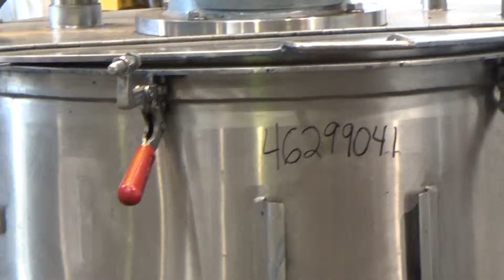Used- Tank, Approximate 80 Gallon, 304 Stainless Steel, Vertical.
Used- Tank, Approximate 80 Gallon, 304 Stainless Steel, Vertical. 30" Diameter x 28" straight side. Bolt on flat top with 1/3 hinged cover, dished bottom. Top entering agitator, with 2" diameter shaft, (2) blade bottom sweep. Driven by 1-1/2 hp, 3/60/480 volt, 1750 rpm xp gearmotor, ratio 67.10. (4) Sidewall baffles. 1-1/2" Tri-clamp center bottom outlet. Mounted on (4) stainless steel legs.